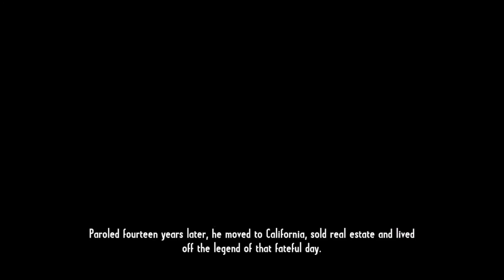#9 - Call of Juarez Gunslinger - Dalton Brothers again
Logging off Log IDs Laterzorz!